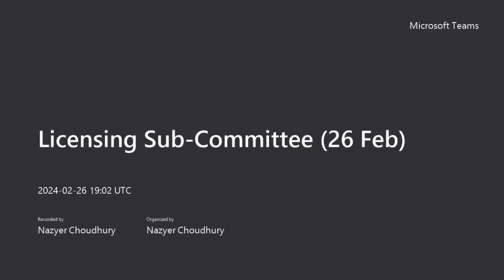Licensing Sub Committee, 26 February 2024